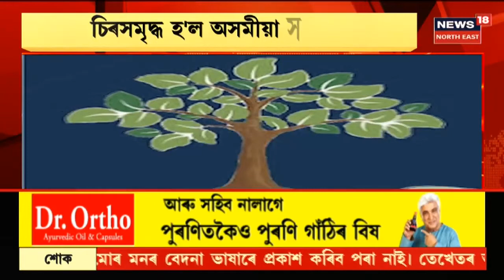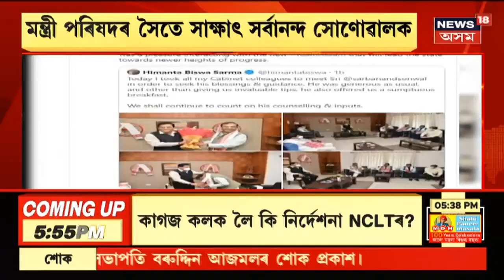Homen Borgohain News || হোমেন বৰগোহাঞিৰ মহাপ্ৰস্থান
12 May, 2021:বিশিষ্ট সাহিত্যিক তথা সাংবাদিক হোমেন বৰগোহাঞি আৰু নাই । তেখেতৰ মৃত্যুত মৰ্মাহত ৰাজ্যবাসী । সাংবাদিকতা , গল্প, কবিতা, উপন্যস আৰু মননশীল প্ৰবন্ধকাৰ হিচাপে অদ্বিতীয় খ্যাতি অৰ্জিছিল বৰগোহাঞিয়ে। অধিক জানিবলৈ চাওঁক এই খবৰ।